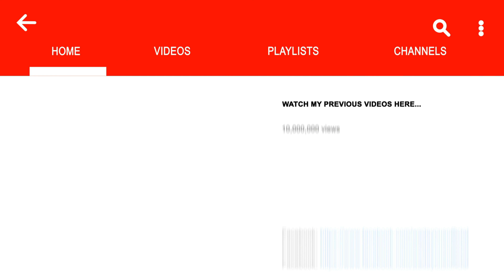Dance Gavin Dance - Betrayed by the Game (Cover)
• Snapchat ➛ wadeycus

► GEAR
➛Guitar(s)
- ESP LTD 256
- JACKSON DINKY DKA JS22
➛Camera
➛Microphone(s)
- RODE VIDEOMIRCO